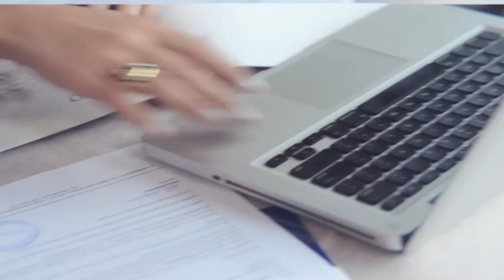CONOCE LA HISTORIA DE JUAN MANUEL MENDEZ DIRECTOR DEL COE (LENIS OPINIONES)